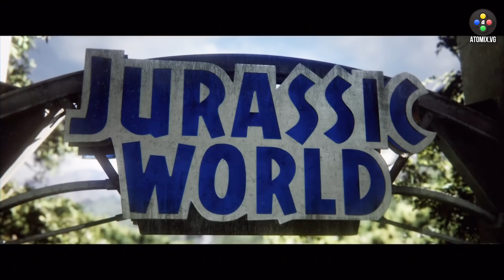Jurassic World Evolution 2 – ¿Qué tanto cambia?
Luego de que hace unos años, la gente de Frontier decidiera seguir con el legado del clásico, Jurassic Park: Operation Genesis, ha llegado el momento de tener una secuela de esta serie sobre construir parques de diversiones dentro del mundo de esta adorada franquicia. ¿Qué tanto añade Jurassic World Evolution 2? ¿Vale la pena o es mejor pasarlo por alto?

Facebook.com/atomix
Instagram.com/atomixvg